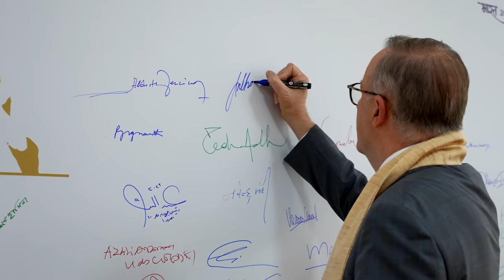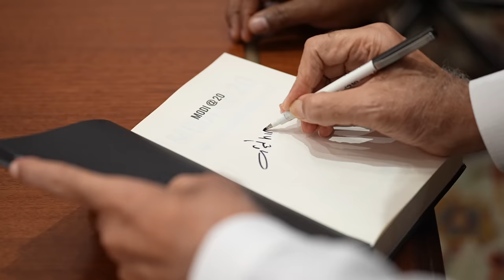G20 Leaders Unite: Honoring Mahatma Gandhi and Shaping One Future Discussions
Prime Minister Narendra Modi and the various World Leaders at the G20 Summit in New Delhi paid homage to Mahatma Gandhi and had a focused discussion on the theme 'One Future', thereby charting a common and progressive path

g20 pm,
g20 pm modi status,
g20 pm speech today,
g20 pm modi,
g20 pm pm modi speech,
g20 pm pm modi entry,
g20 pm meeting,
pm g20 speech,
g20  summit pm modi,
g20 summit pm modi speech,
g20  summit 2023 pm modi,
g20 summit pm modi entry,
g20 modi kya hai,
g20 modi speech,
g20 modi,
g20 modi entry,
g20 modi speech today,
g20 modi speech hindi,
g20  modi ji,
g20 modi live.
g20 summit,
g20 summit in delhi,
g20 summit 2023 date delhi,
g20 delhi,
g20 news,
g20 summit 2023 india,
g20 preparation in delhi,
g20 delhi,
g20 live,
g20 live news,
g20 summit 2023 india live,
g20 sammelan,
g20 news today,
g20 summit live,
g20 summit,
g20 india,
g20 india presidency,
जी 20 सम्मेलन,
जी 20 शिखर सम्मेलन 2023,
जी 20 समिट,
जी 20 दिल्ली,
जी 20 शिखर सम्मेलन बैठक,
जी 20 बैठक,
जी 20 शिखर सम्मेलन 2023 दिल्ली,
जी-20 के बारे में,
जी-20 बैठक,
जी20 की बैठक,
जी-20 का मतलब,
जी 20 देश,
जी 20 समिट क्या है,
जी-20 के सदस्य देश,
जी-20 की स्थापना,
g20 pm,
g20 pm modi,
g20 pm meeting,
pm g20 speech,
g20 modi speech,
g20 modi,
g20 modi entry,
g20  modi ji,
g20 modi live,
g20 sherpa pmc,
g20 summit 2022 pm modi.